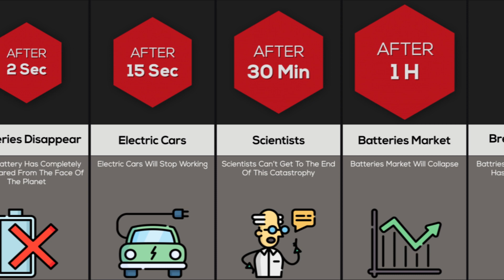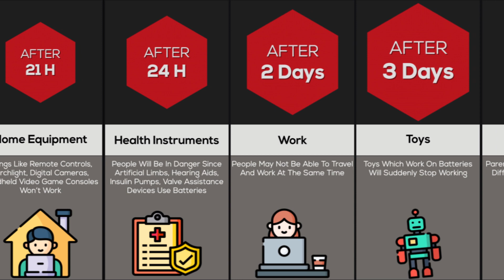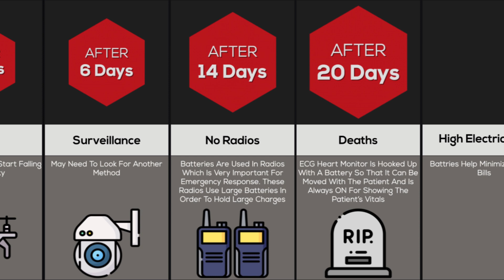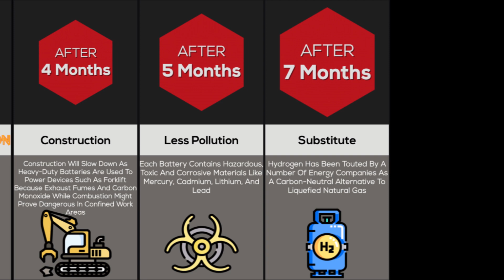Timeline Comparison: What If All Batteries Disappeared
You google how to make your phone battery charge last longer. You compare different types of batteries to choose the best one for you. Batteries are something we all take for granted. So what if you woke up tomorrow and every battery on Earth just stopped working for some reason?